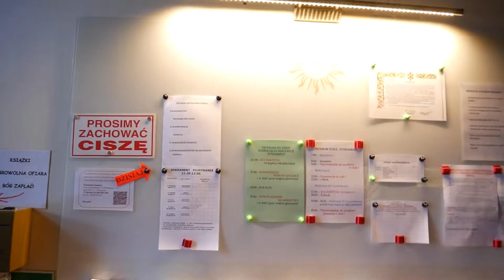Dom rekolekcyjny na Górce w Zakopanem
Dom Rekolekcyjny Księży Jezuitów “Górka”
ul. Ks. Kaszelewskiego 9
34-500 Zakopane
Ślubowania od 8:30 do 17:30
Telefony
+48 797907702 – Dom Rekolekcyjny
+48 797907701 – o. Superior